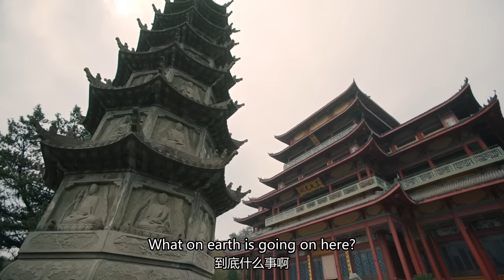ENG SUB 【李兰迪穿越时空👸🏻后宫升职记】梦回 Dreaming Back to the Qing Dynasty EP13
《梦回 Dreaming Back to the Qing Dynasty》 爱情 、古装、穿越、励志、成长

主演：李兰迪

【剧情简介】《梦回》故宫里的一次迷路，让生活在21世纪的少女，穿越时空回到了清朝。在危机四伏的皇宫内院，她结识了热情如火的十三阿哥、深沉内敛的四阿哥、命运多舛的小姐妹、威严的康熙皇帝，无数在史书中读过人物，都鲜活地出现在面前。

[Plot introduction] ："Dreaming Back to the Qing Dynasty" once lost in the Forbidden City, lets a girl living in the 21st century travel back to the Qing Dynasty through time and space. In the crisis-ridden inner courtyard of the palace, she met the passionate thirteen elder brother, the deep and reserved fourth elder brother, the ill-fated friend, the majestic Emperor Kangxi, and countless characters she had read in the history books, all of whom appeared vividly in front of her.